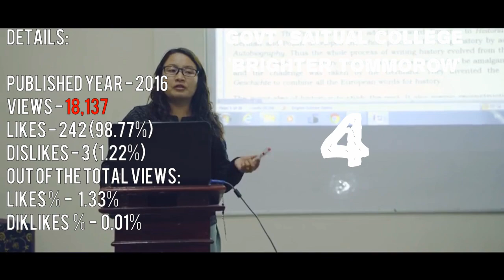Top 7 Mizoram College Official Songs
Mizoram College Hla Thazual Top 7